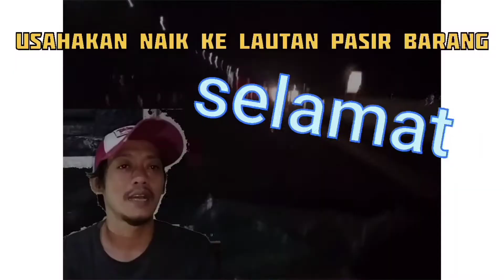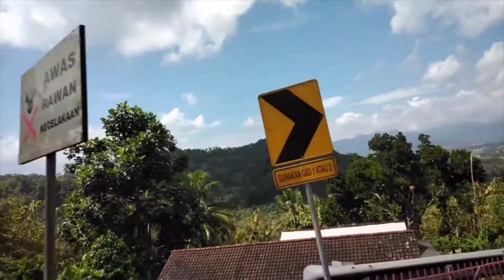Bromo via jalur selatan jawa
Menuju Bromo lewat jalur selatan